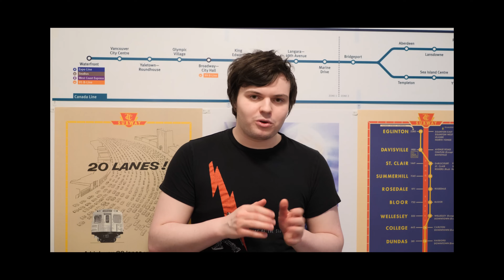How to Build Better Streetcars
The US has been on a streetcar building spree recently, and other cities in North America are also tempted to adopt the technology. What can they learn from Toronto, a city that never got rid of their streetcars in the first place?

=ATTRIBUTION=

=ABOUT ME=